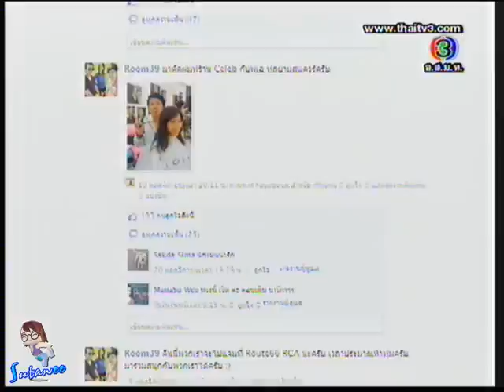Room 39 @ Tonight Show part 2